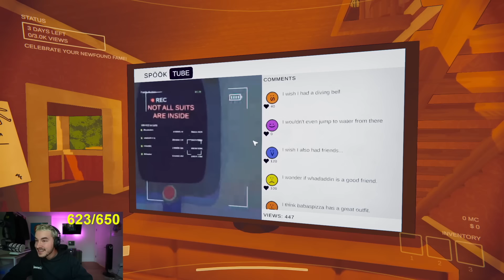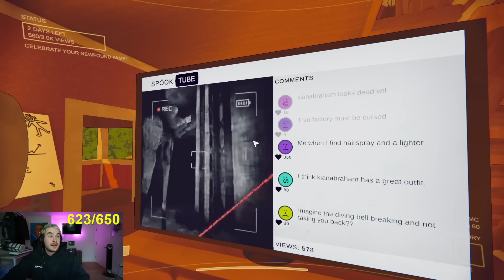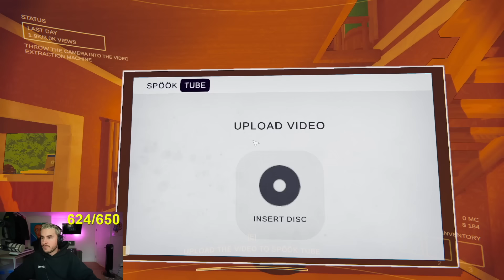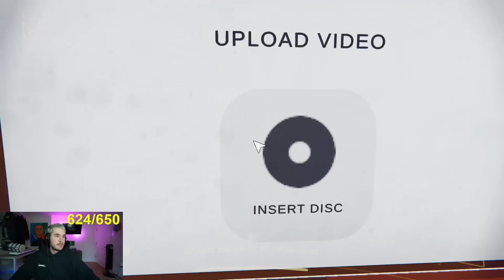*CONTENT WARNING* FUNNIEST GAME EVER